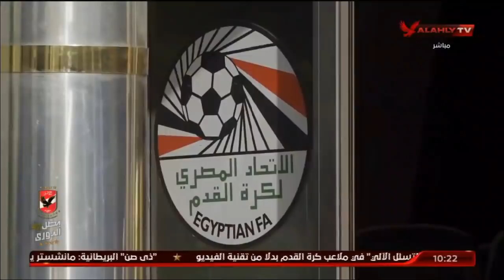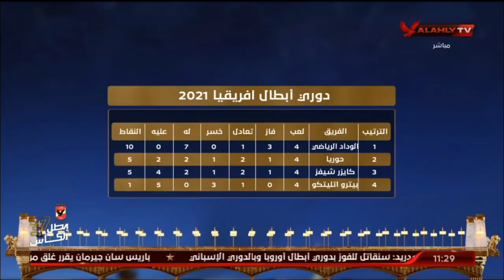الحلقة الكاملة | البيت الكبير مع هاني رمزي وسهام صالح | 17-3-2021